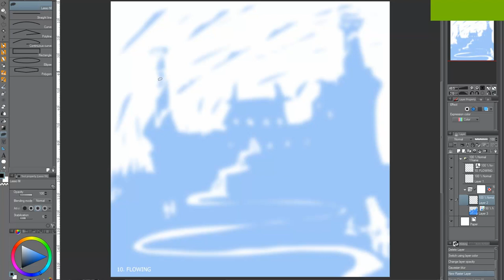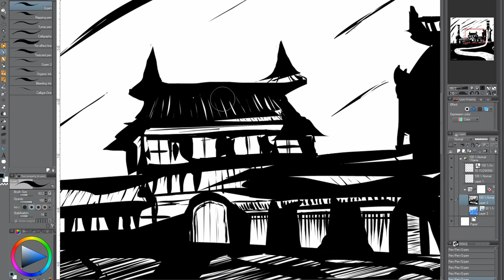Inktober day 10 - Flowing